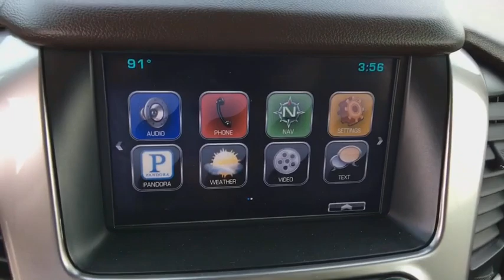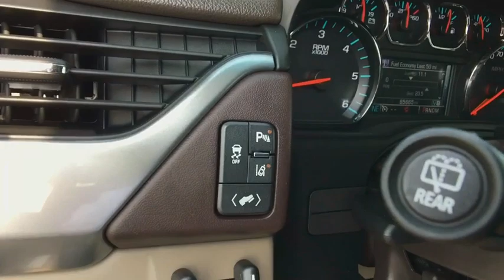2015 Chevrolet Tahoe Easton, Allentown, Bethlehem, Hellertown, PA, Phillipsburg, NJ 480284A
White U 2015 Chevrolet Tahoe available in Easton, Pennsylvania at Star Buick Easton. Servicing the Allentown, Bethlehem, Hellertown, PA, Phillipsburg, NJ area.

**LIFETIME POWERTRAIN WARRANTY, **BALANCE OF FACTORY WARRANTY, **NAVIGATION, **SUNROOF, **LEATHER, **REAR SEAT ENTERTAINMENT, **CARFAX 1 OWNER, **BLUETOOTH, **BACKUP CAMERA, **USB PORT, **SATELLITE RADIO, **MEMORY SETTINGS, **HEATED SEATS, **DUAL POWER SEATS, **REMOTE KEYLESS ENTRY, **REMOTE START, **REAR PARK ASSIST. 2015 Chevrolet Tahoe LT EcoTec3 5.3L V8 4D Sport Utility 6-Speed Automatic Electronic with Overdrive WhitebrbrbrLehigh Valley's Largest GM Dealer! Star is a family owned and operated dealership that has been serving our area for over 37 years. With 3 locations we have over 600 Cars to Choose from!